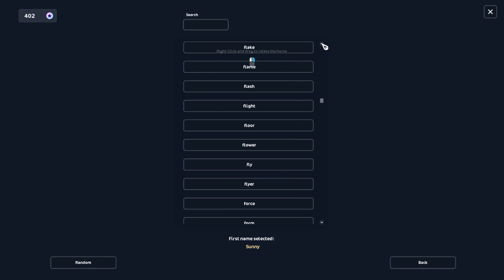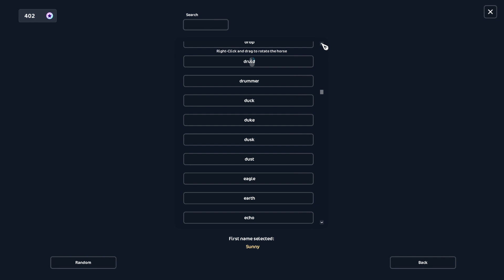Buying A Pintabian Before They Leave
Hi :)
I'll probably buy more...